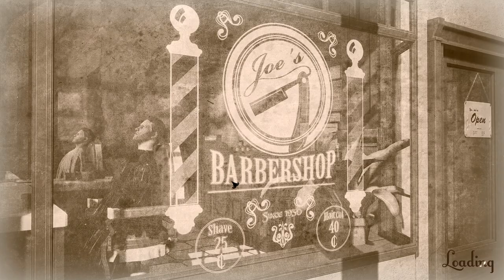SuperMega Plays BARBER SHOP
We open up a barber shop and go all Tyler Perry on a white cis male.